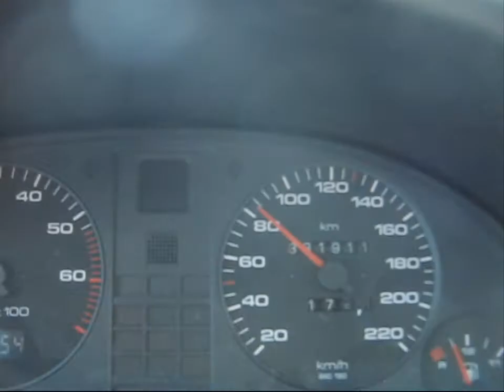Policjant też człowiek. 85/50.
Dalej jechałem przepisowo :) On nie.